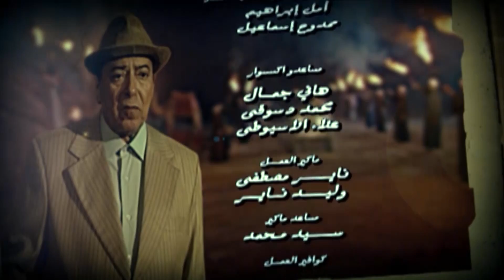حصريا اقوي المسلسلات الدرامية | مسلسل بيت الباشا بطولة صلاح السعدني - شيرين | الحلقة (16)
يدور حول إحياء التراث الفرعوني المصري والتمسك به، بجانب رصد للحال الاجتماعي السائد لمصر في الخمسينيات وهي فترة غليان، حيث كان الشعب المصري كله بلا استثناء ضد الإنجليز وضد أسرة محمد علي.
ﺇﺧﺮاﺝ: هاني لاشين (مخرج)  مروة العربي (مخرج مساعد)
ﺗﺄﻟﻴﻒ: سماح الحريري (مؤلف)
طاقم العمل: صلاح السعدني  شيرين  كندة حنا  محمد عبدالحافظ  فريدة سيف النصر  حنان شوقي